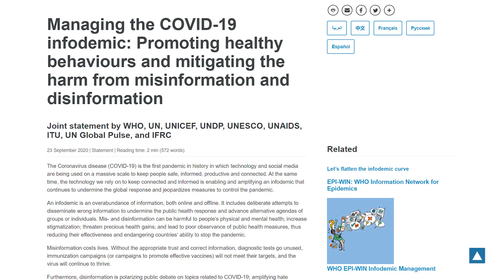Знаєте що?! Е5. Як держави регулюють соцмережі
Штрафи від 5 до 50 млн євро, Управління психологічного захисту, Біла книга щодо протидії шкідливому контенту в Інтернеті. Знаєте про що це? Це - про механізми регуляції інформаційних потоків, зокрема, у соцмережах, які запровадили в різних країнах світу.
Саме про ці кейси розповідаємо у черговому епізоді відеоблогу «Знаєте що?!».

Попереджаючи ваше зауваження, що між контролем інформпростору і загрозою правам людини та свободі слова межа тонка, розкажемо також і про цензуру в РФ та Білорусі.

Приємного перегляду!